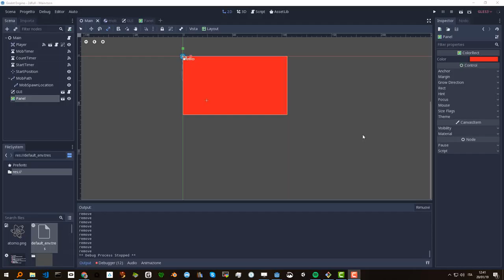piccolo divertimento pseudo collisioni fra atomi